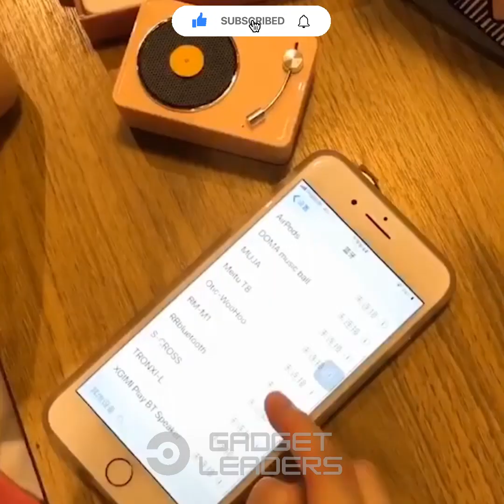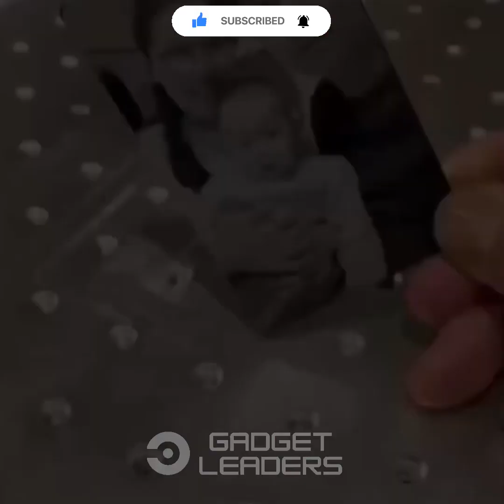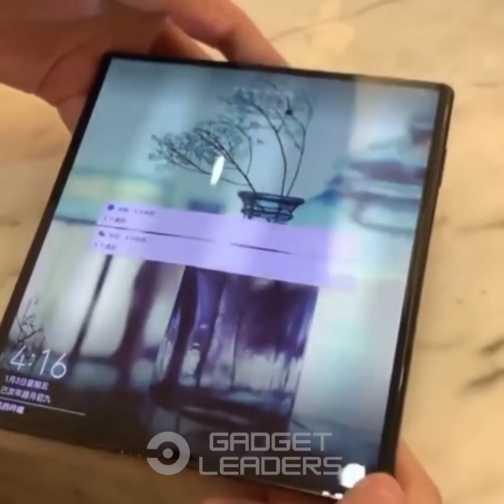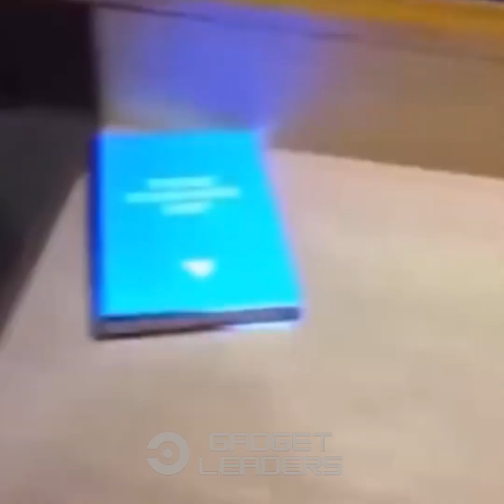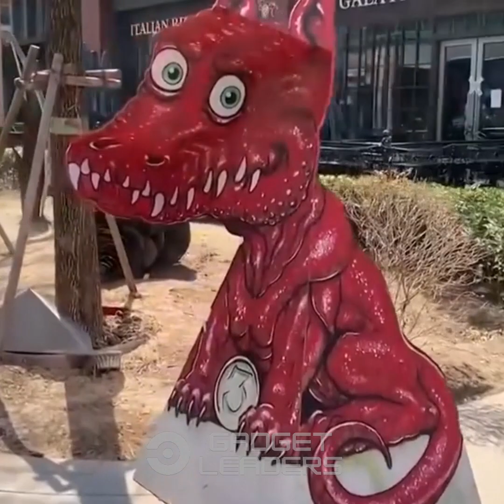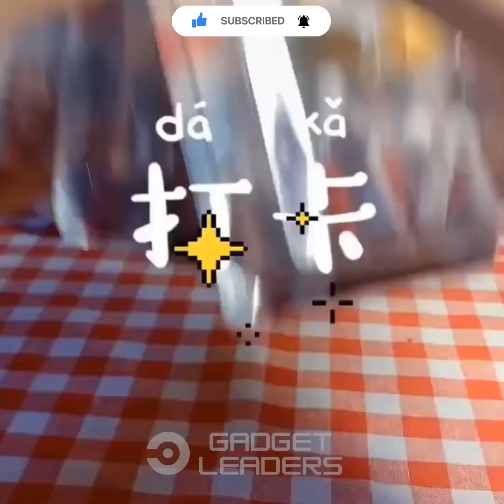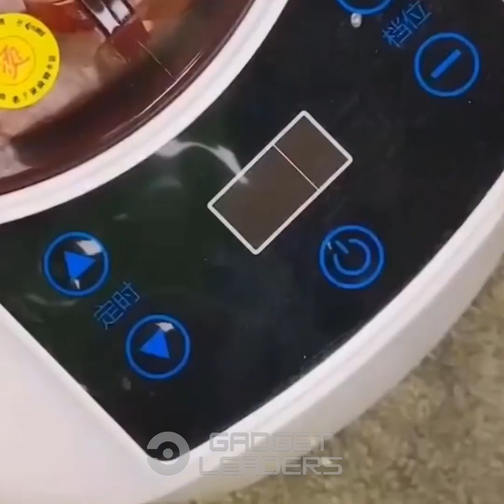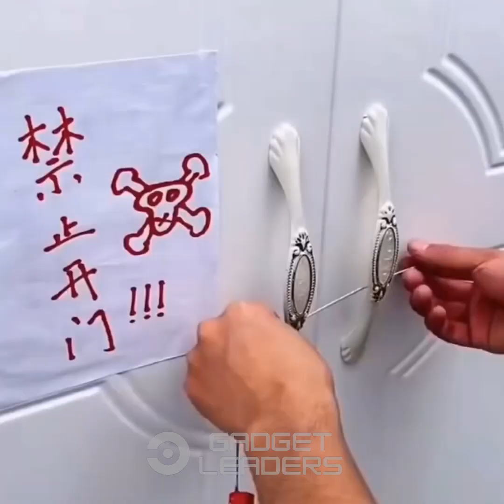😍 Smart Appliances & Gadgets For Every Home | Versatile Utensils (Inventions & Ideas) #1850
Smart Appliances and Gadgets For Every Home | Versatile Utensils (Inventions & Ideas)